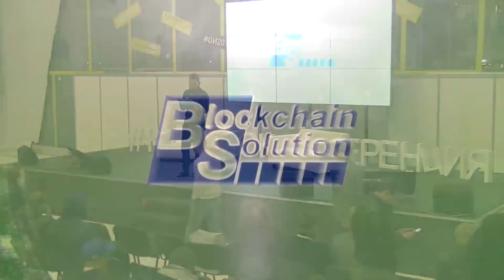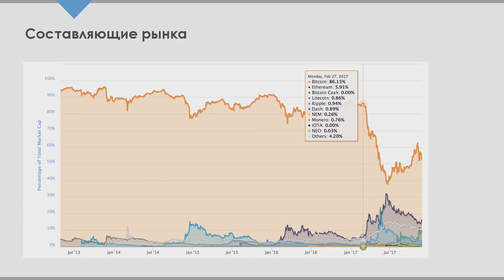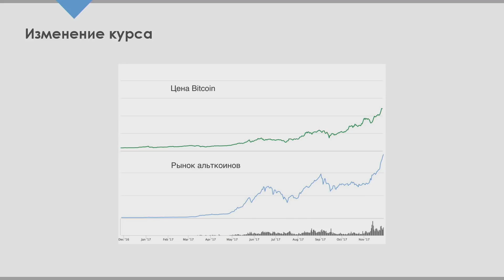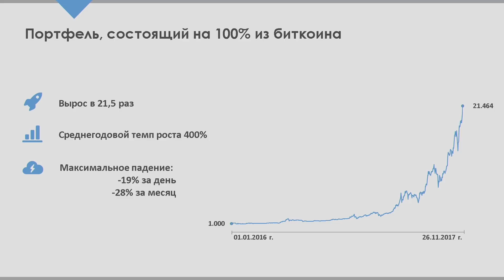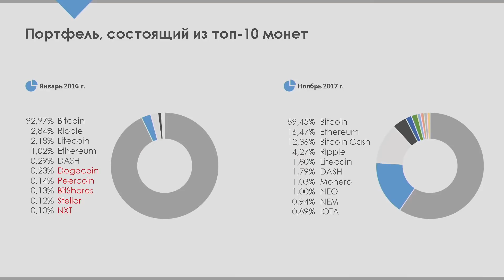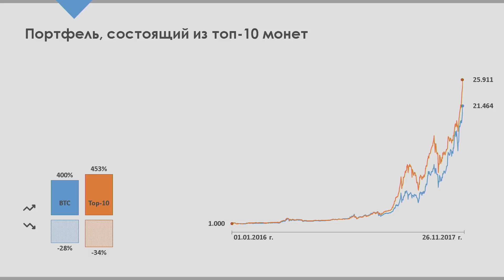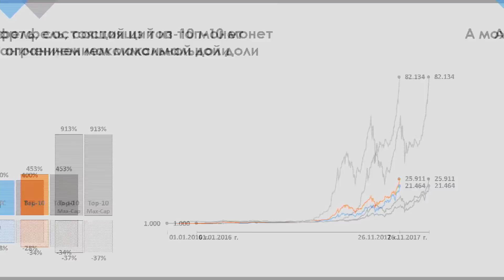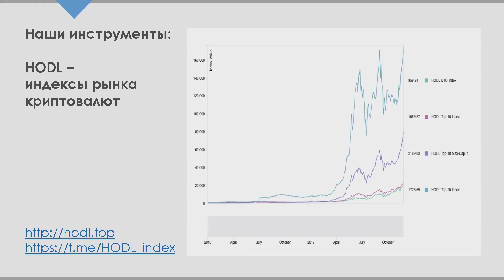cbi.school — Как зарабатывать на криптовалютах?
Выступление на Криптоконференции 2017 28 ноября 2017 года в
Сколково